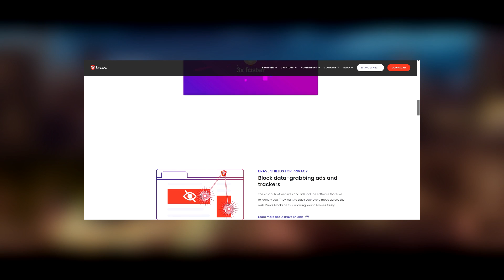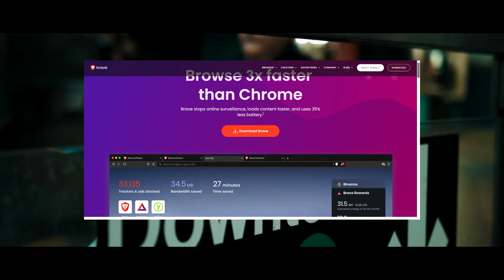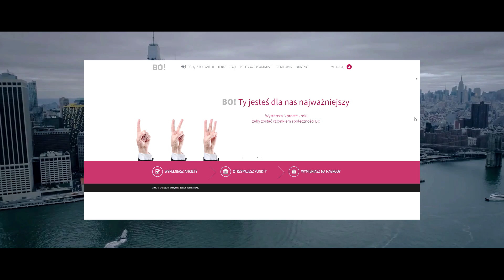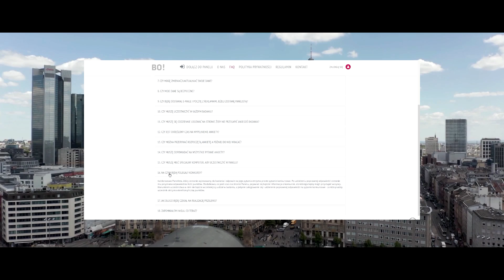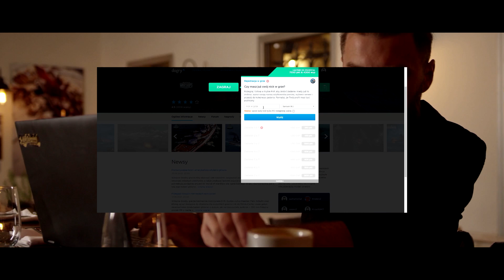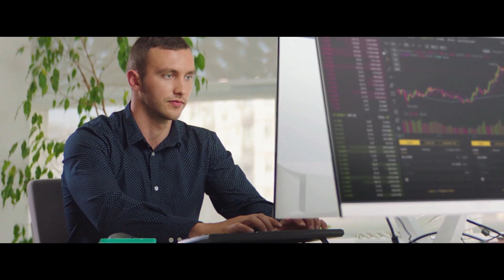PSC ZA DARMO - JAK ZDOBYĆ PSC ZA DARMO W 2021 ROKU? 💰 DARMOWY PAYSAFECARD 3 💰 💰 💰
Hej! W dzisiejszym filmie chciałbym Ci zaprezentować kolejne strony, które umożliwiają otrzymanie kodu PaySafeCard całkowicie za darmo. Wszystkie strony testowałem i działają. Starałem się znaleźć takie strony, które nie powtarzały się na polskim YouTube. Przedstawione strony od lat działają i wypłacają pieniądze. Wiadomo, milionów od razu nie zarobimy, ale jak najbardziej da się fajnie odbierać kod PaySafeCard od czasu do czasu z przedstawionych stron. Polecam korzystać z kilku jednocześnie, aby zwiększyć zyski. Mam nadzieję, że dzięki zaprezentowanym stronom odbierzesz wiele kodów Paysafecard całkowicie za darmo i będziesz mógł kupić vdolce, skiny csgo, czy inne dobra wirtualne 